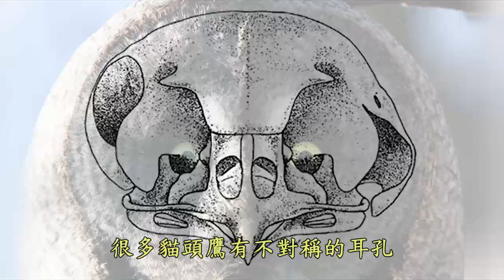[中文字幕]有關貓頭鷹的幾大真相True Facts About The Owl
影片所有者為zefrank1
原始影片連結:

期末考前發現這系列有教育意義又搞笑的影片
想分享給同學看
網路上卻沒有到位的中文字幕
就自己來翻一下了
有翻得不好的地方也歡迎留言指教唷

翻譯作品第十五彈
註:

貓頭鷹owl
幼鴞owlet
其實貓頭鷹寶寶沒有中文的特別名稱
所以我只是換個方法翻譯而已

Muppet是很有名的大青蛙布偶秀
我在這裡就翻譯成一般的布娃娃

bird of prey指的是在生態上的猛禽類
我在此翻譯為獵物猛禽 為了鋪梗

zygodactyl
這個字完全沒有中文
意思就是鳥類兩前兩後的爪
語言真是神奇的東西